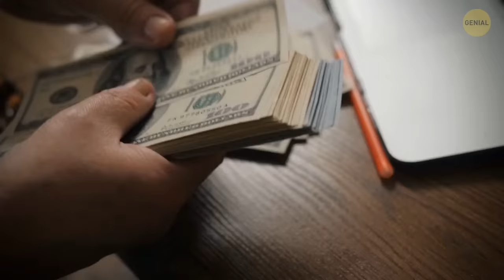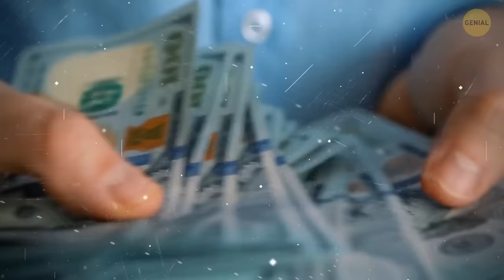¿Qué pasaría si un gran meteorito se estrellara contra la Luna?